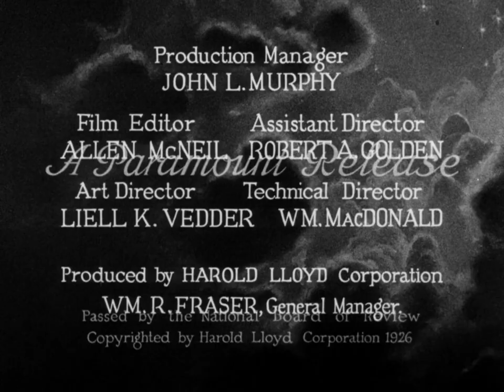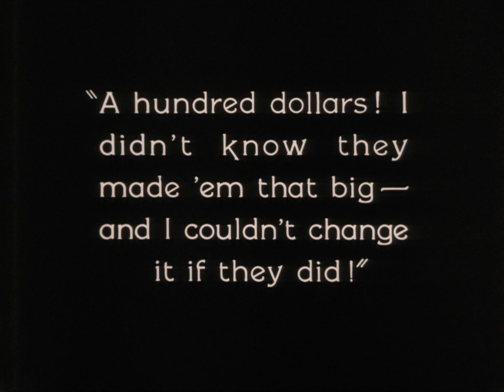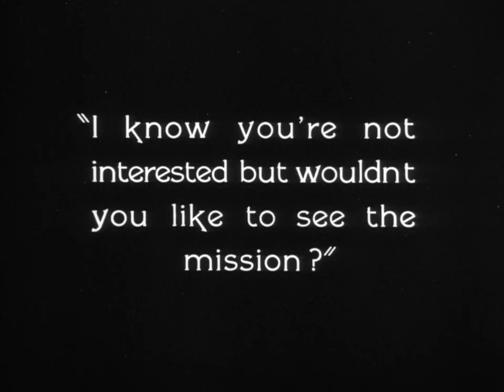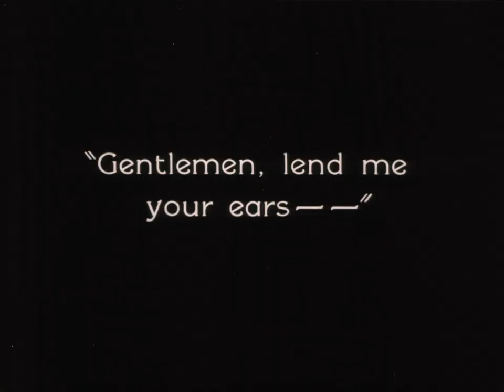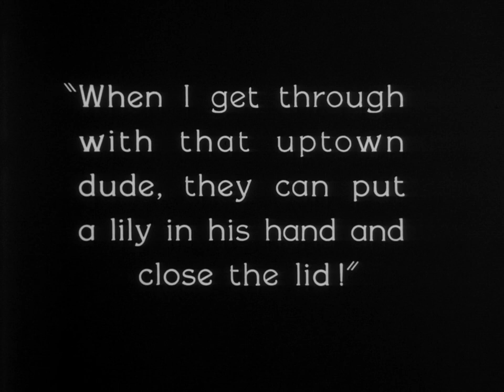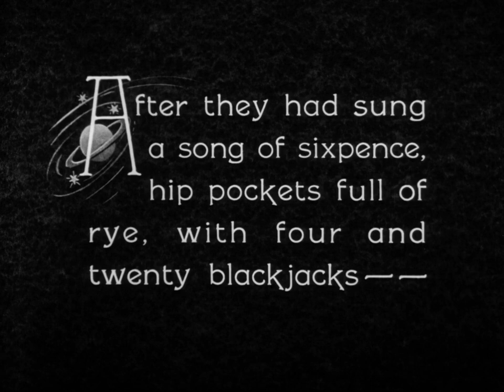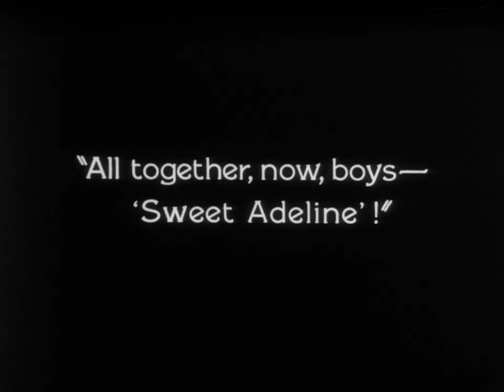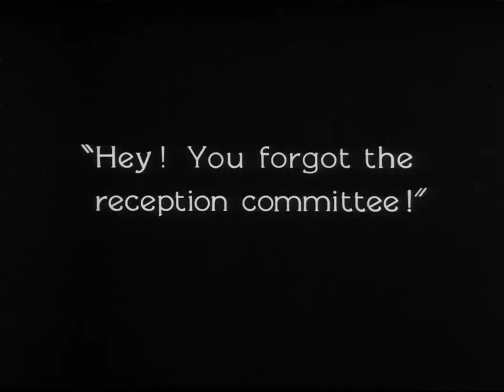For Heaven's Sake (1926)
This silent romance comedy entered public domain on January 1st, 2022.

An irresponsible young millionaire changes his tune when he falls for the daughter of a downtown minister.

Starring Harold Lloyd and Jobyna Ralston.